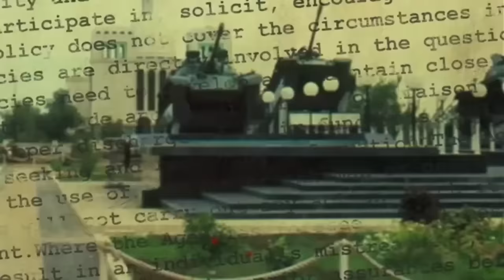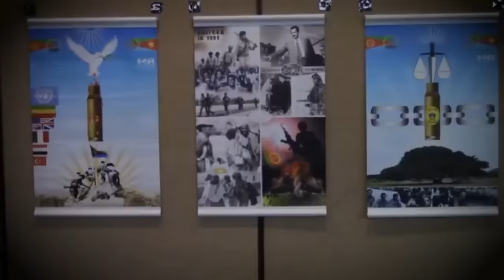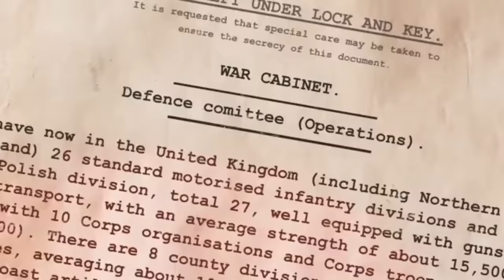Mestyat Betna | ህይወት ኣብ ትሕቲ ኣፈወርቂ - ሰነዳዊት ፊልም